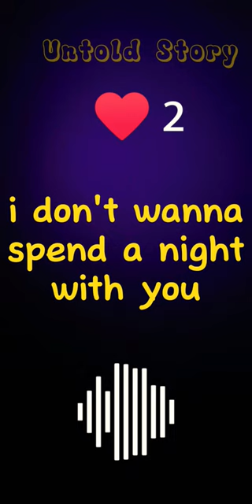Boy vs Girl In A Library